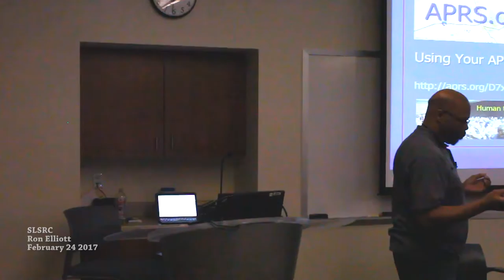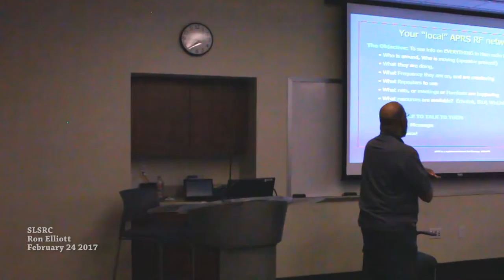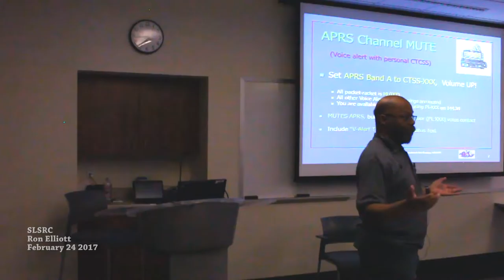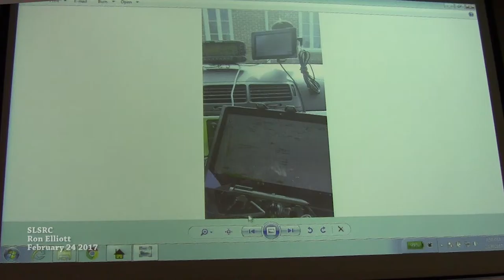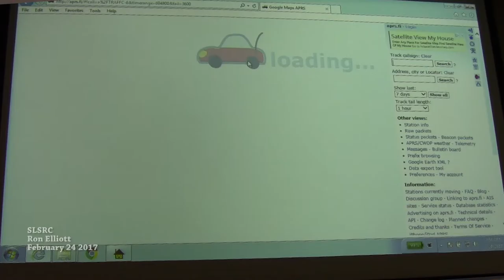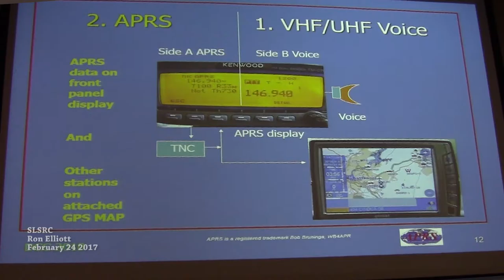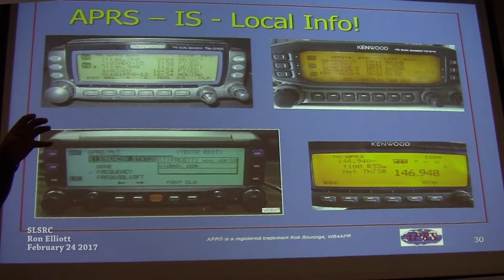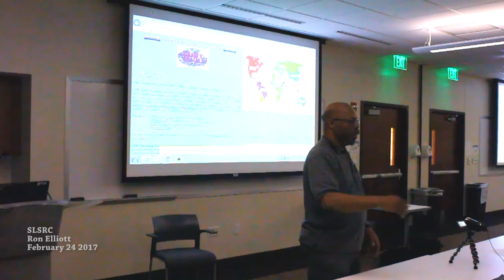Mobile APRS - February 24th 2017 - Ron Elliott KD0SML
Ron Elliott, KD0SML - Mobile APRS